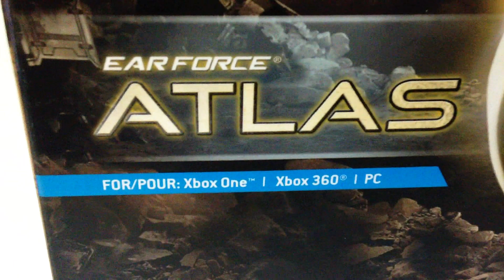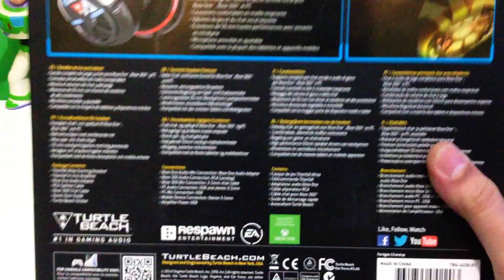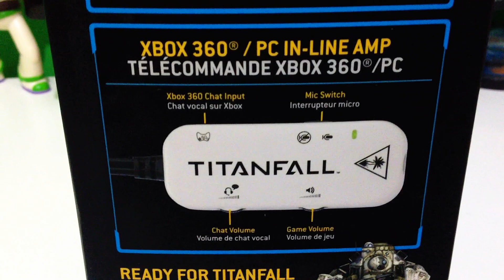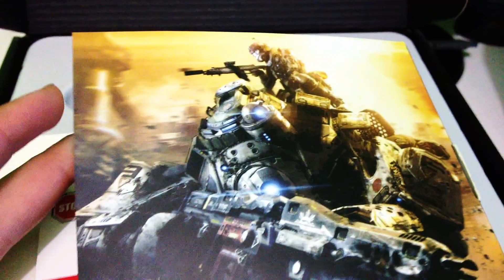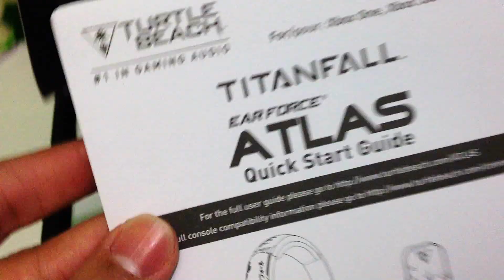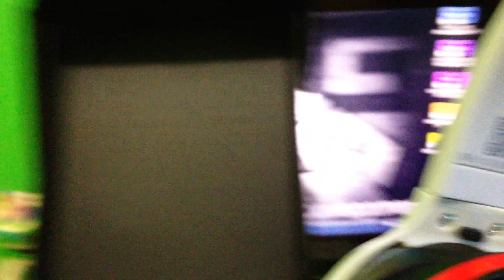UNBOXING HEADSET EAR FORCE ATLAS TITANFALL - TURTLE BEACH (Português BR)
Obrigado.